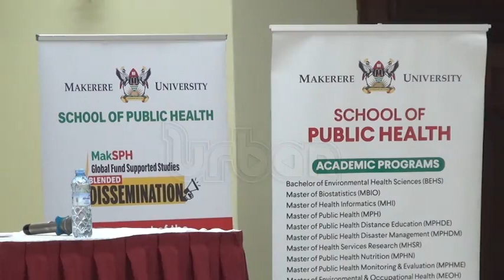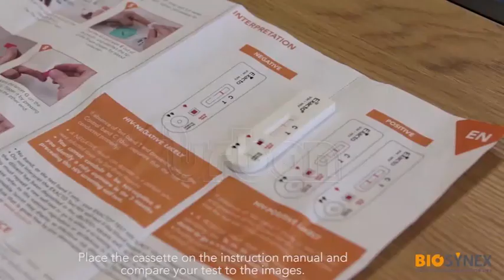Internal stigma still high in people with HIV - Report